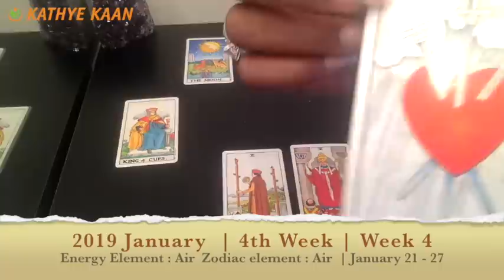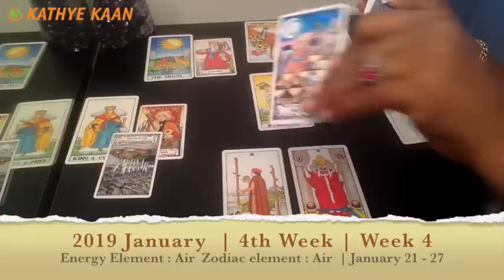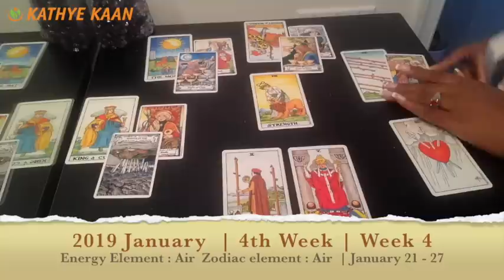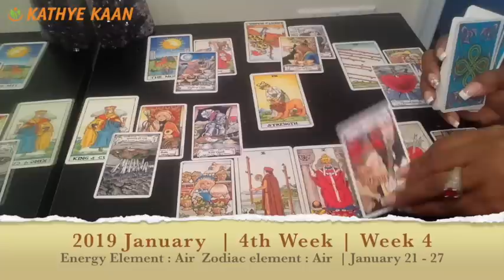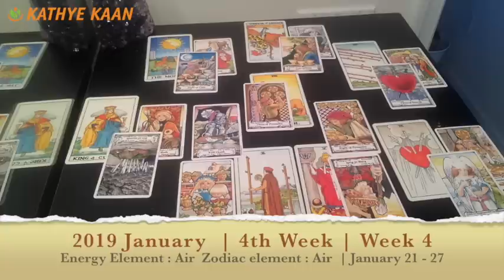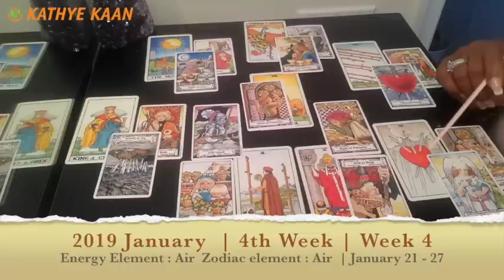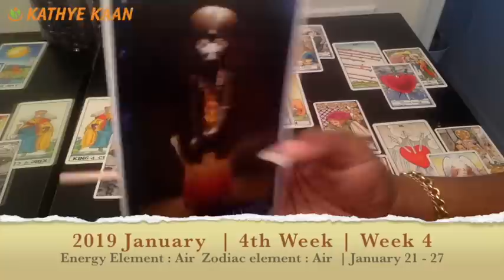ARIES PSYCHIC TAROT READING | WEEKLY HOROSCOPE | Week 04 | JANUARY 21 -27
ARIES Psychic Tarot Reading | Weekly Horoscope.
Find out what the 4th week of January has to offer for you Aries signs. I use a combination of my gift,  tarotcards, numerology and astrology to provide weekly energy vibration readings for all Zodiac Signs.

1-on-1 Live private chat on Youtube. I will pull cards for you per request and you can enter information and questions in the chatbox. I offer 10, 20, and 30 minutes options:

Read my eBook ‘Removing The Veil Of Illusion - A Guide To Ascension’: